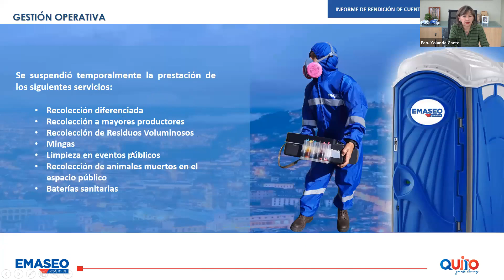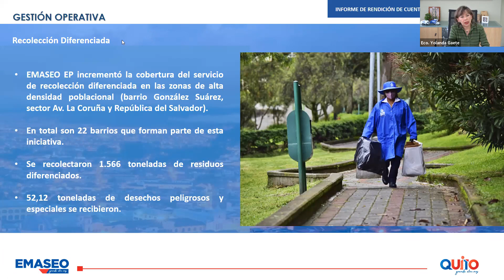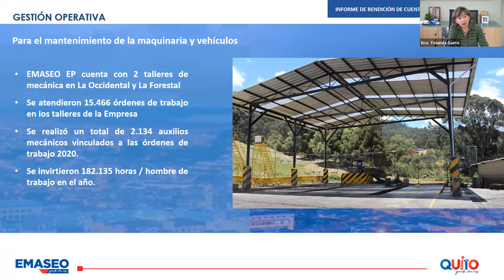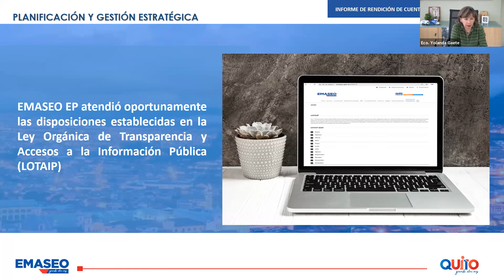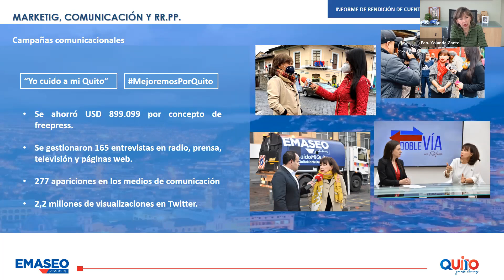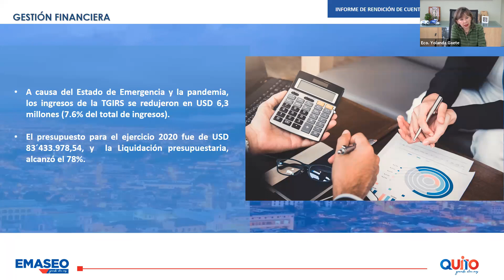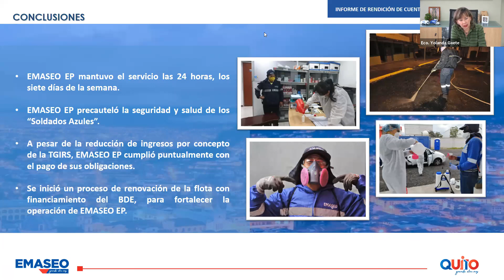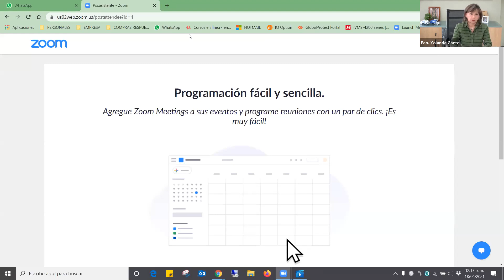Rendición de Cuentas 2020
Los invitamos a informarse sobre la gestión de EMASEO EP. en el ejercicio fiscal 2020. Trabajamos permanentemente para garantizar el bienestar de la comunidad.